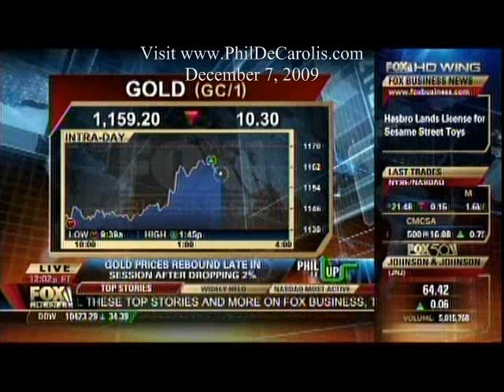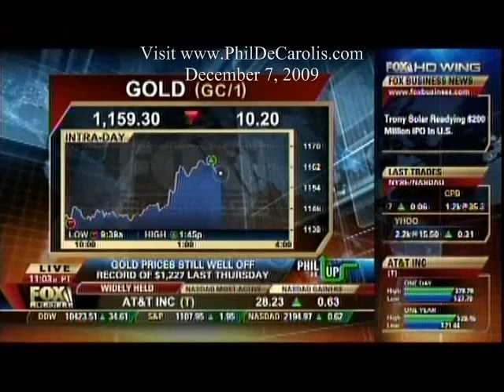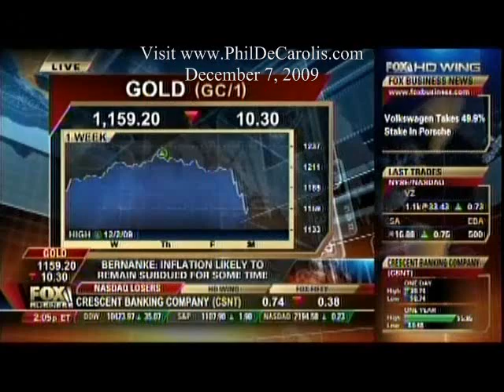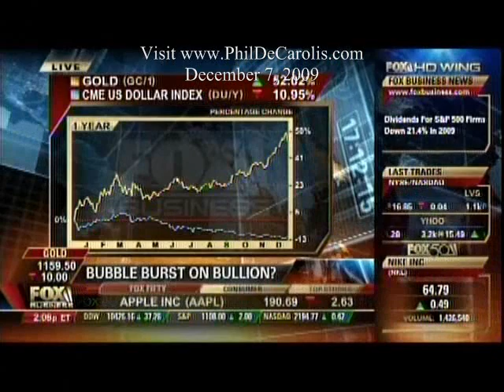12/7/2009 Part 1/2 Peter Schiff On FOX Business: Has The Bubble Burst On Gold?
to sign up for my free weekly newsletter that includes Economic and Real Estate updates or for more Peter Schiff videos and real estate advice from an experienced Investor/Realtor.